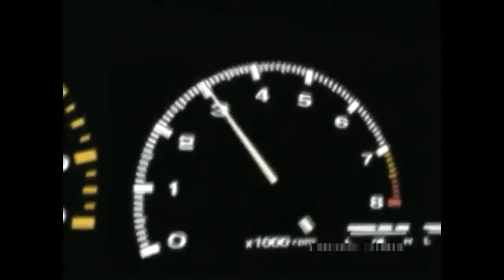Ep. 6 - VS Jack White - Myogi VS Youtube | WMMT5DX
Myogi's back with another Maxi series ongoing. This time, I VS other Maxi showcasing popular youtubers who have accounts with the Asia/International Server. Let's see how many I could best.

The show will contain little to no commentary and if any shot is meme worthy, it will be.

If you know any other POPULAR Youtuber who showcases Maxi 5DX, has a banapass / account with said game, and is of the Asia-International server, comment their name below and I might challenge them next.

Episode 6:
VS Jack White
Origin: Australia
Mitsubishi Lancer Evolution X GSR
C1

Wangan Midnight PS3:
Initial D Special Stage:
Ridge Racer Type 4: